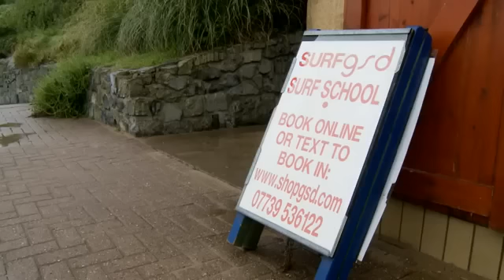Escape to the Country with the new Mokka - Vauxhall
Escape to the country with the new Vauxhall Mokka!
If you've always dreamed of leaving the city rat race for a quieter life, join us on board the new Mokka compact SUV as we head to the Gower Peninsula to meet some people who made the move.

The Mokka is our innovative new model that combines the road presence of an SUV with the dynamic handling of a sports hatchback.